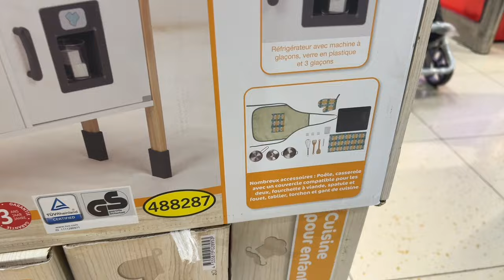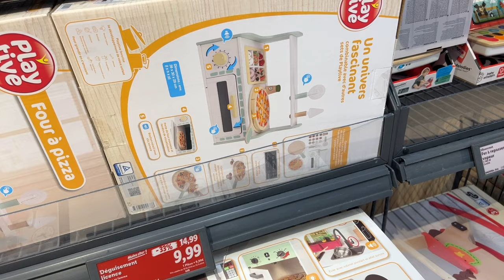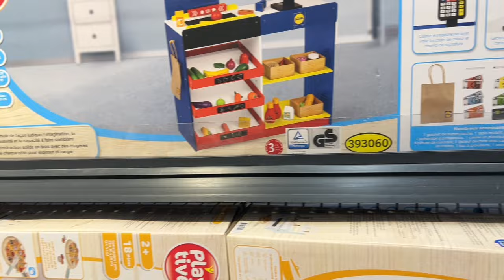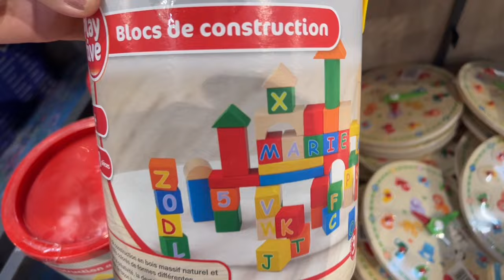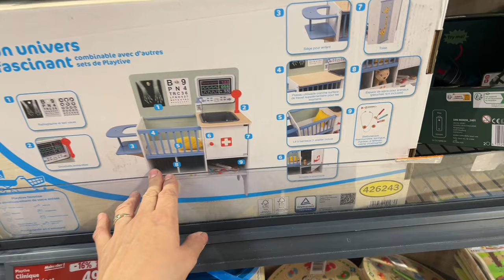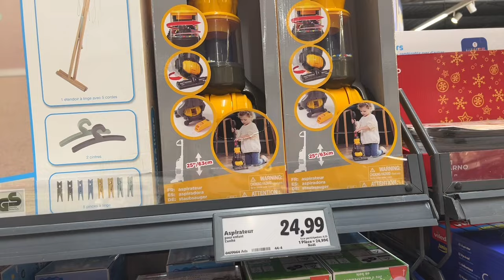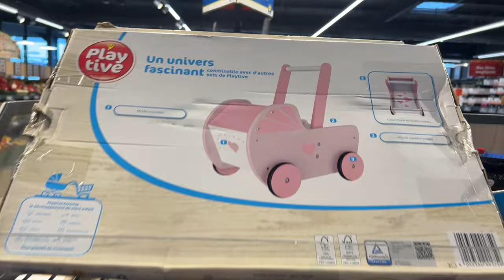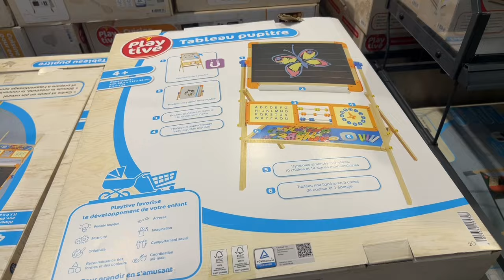LIDL ARRIVAGE 31-10-24 nouveauté